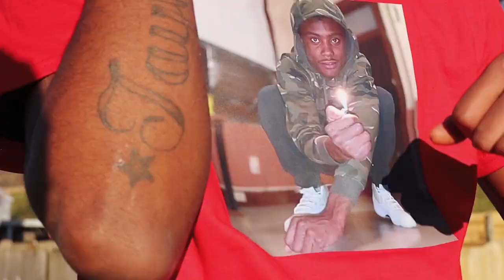Chikah - "JOHN WALL" feat. SL Moe & PistolWorld Marty (Official Music Video)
"John Wall"
DJ Chinx featuring SL Moe & PistolWorld Marty
Shot by King Dez (@_.kingdez._)
Beat Produced by DJ Chinx
Mixed & Mastered by DJ Chinx

DJ Chinx "Misunderstood" dropping on ALL PLATFORMS 1/21/20